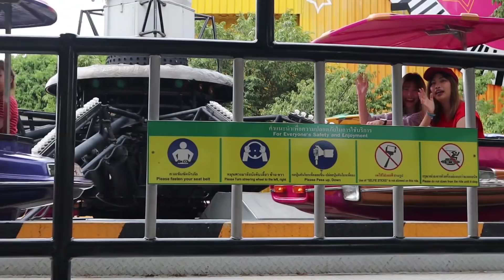ไปเที่ยวกับเพื่อนที่มหาลัยครั้งแรก ทำเพื่อนเกือบเป็นลม! | Bebell